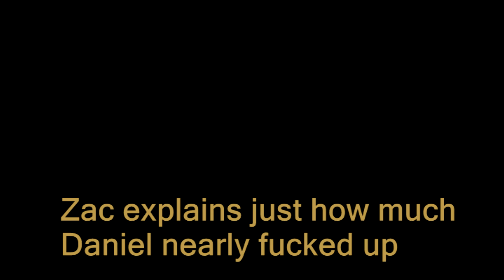King of The Man Titties!!! - Let's Play Herc's Adventures Episode 8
We meet the fish man himself and do some fun stuff for him :)